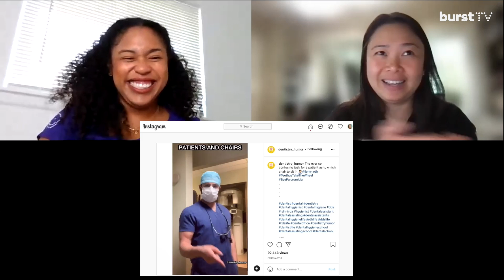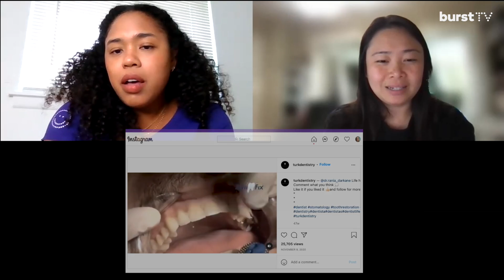Two dental hygienists blind react: Weird, Wild and Funny Dental Videos!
With social media evolving and displaying trend after trend after trend, it's easy to find a space for anything and for anyone. including dentistry! From a baby's first tooth eruption video to how implants are made, the internet has endless eye catching videos that will spark somebody's interest. Some serious, some not. Some heartfelt and some informative. In today's BURSTTv segment, Marisa and Kris will share their reactions as they watch a few popular dental related videos from Instagram. What are your favorite dental related videos? Please share your favorite funny, happy, or informative videos in the comment section below. We'd love to react to them!